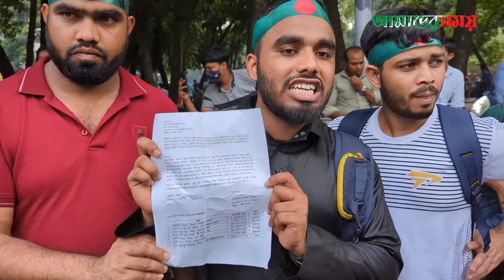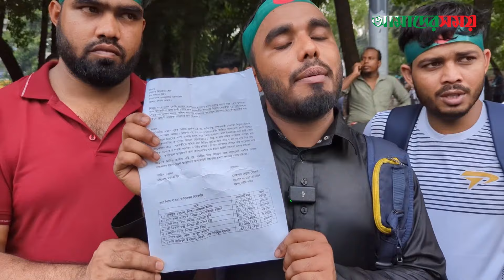আমরা প্রবাসীরা আন্দোলনের সাথে যুক্ত হওয়ায় জেল খাটতে হয়েছে | UAE | immigrants | Amader Shomoy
**Office Address**:

118-121, Tejgaon I/A, Dhaka-1208, Bangladesh